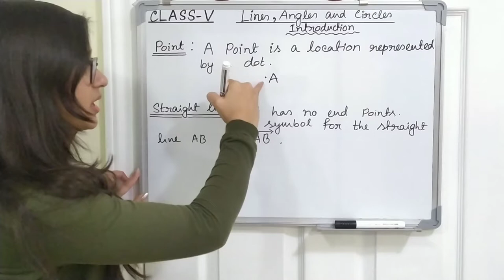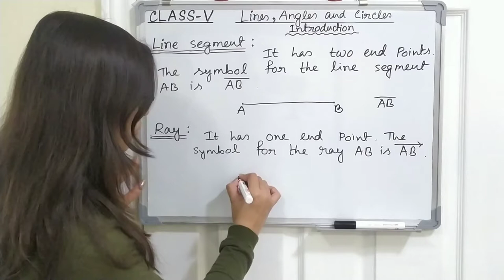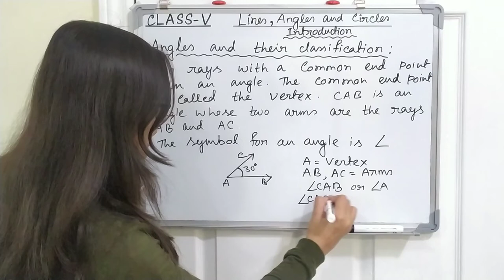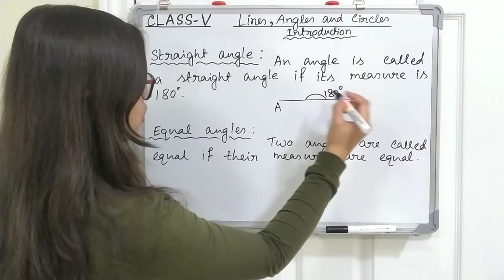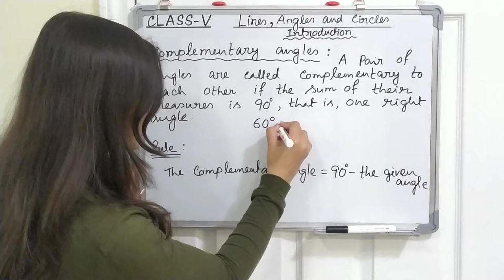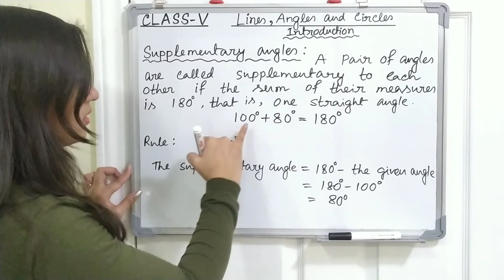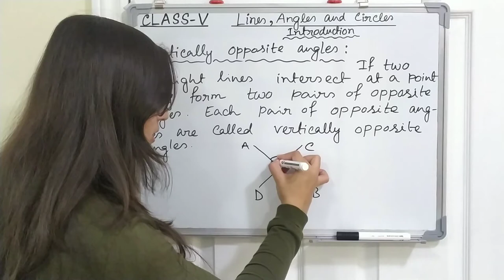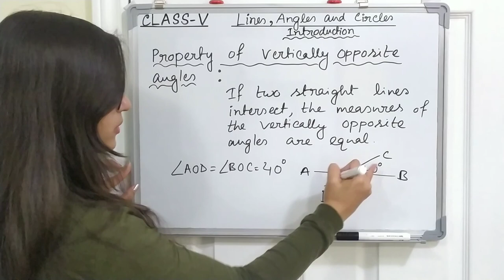Lines, Angles and Circles class 5 Maths Introduction Part-1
About Coaching:

Teacher :  Tanusri

About Video :

In this video we will discuss about introduction part of Lines and Angles.